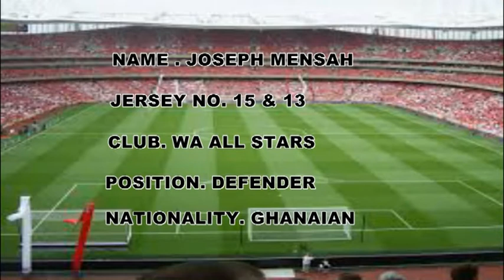Joseph Adjei: Watch video highlight of Wa All Stars centre back